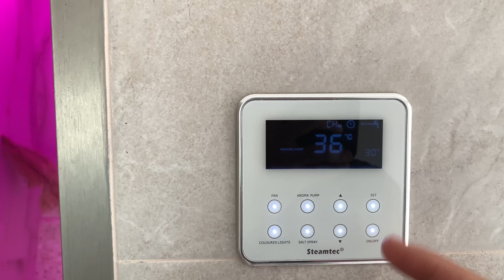БОЛЬШОЙ ВЛОГ : МУЖ ГОТОВИТ ОТ ДУШИ ПИРОГ , ОВОЩИ В ТЕПЛИЦЕ БЕЗ ХИМИИ ,ХАМАМ